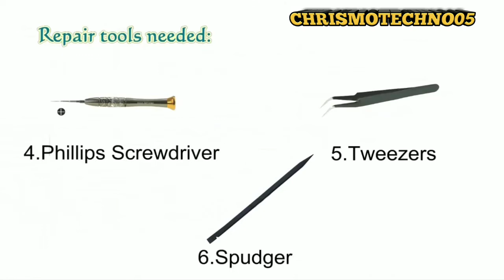SAMSUNG GALAXY S7 egde SCREEN REPLCAEMENT TUTORIAL